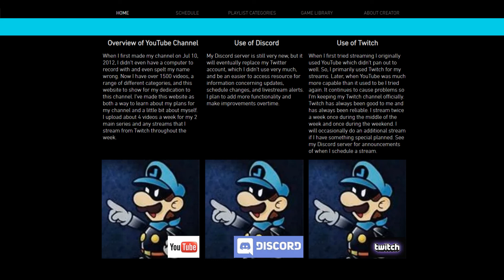Update 8/10/2020 - Post-Blackout Update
I'm going to be slowing down my video uploads for the upcoming weeks, because I haven't been able to prepare properly for them. This should also allow me to focus on finishing my editing of the Kaizo Mario 64 Finale and other mini-projects. When I am ready to go back to the normal upload schedule, I will also be finally kicking off my new flex slot series, which I also haven't had a chance to work on getting set up. I will be finishing my current series across the next two weeks and, if I get it done by then, upload my Kaizo Mario 64 Finale videos on the third week. Depending on my what kind of internet I will have at my family's lake house, my co-op Terraria series will be continuing on. Solo streaming will be taking a break until, everything else is ready.